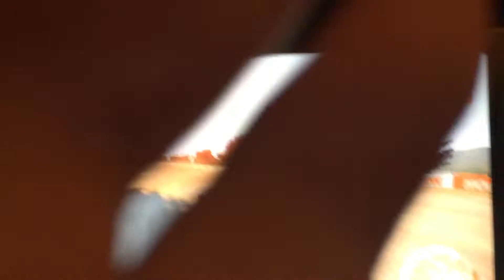Me and Brock Playing Forza Harizane 2 Episode 2